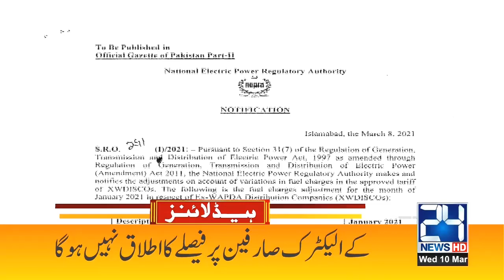8am News Headlines | 10 March 2021 | 24 News HD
8am News Headlines | 10 March 2021 | 24 News HD

24 News HD is one of the leading news channels of Pakistan bringing you the latest current affairs from Pakistan and around the world.  Live National Assembly and Senate Session.